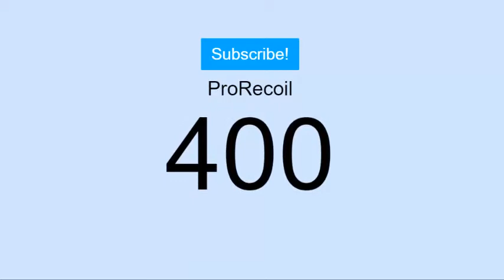400 SUBSCRIBER SPECIAL | GIVEAWAY & YOUTUBE TWITTER